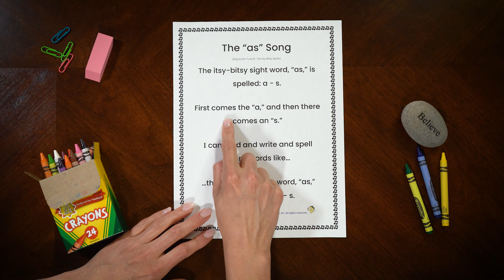Let's Sing The "As" Song! | Sight Word Practice | Guided Singing for Kinder-2nd Graders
Songs are our favorite way to learn! Join Ms. Chandra as she teaches us how to sing the "As'" song. Replay this video for more practice.